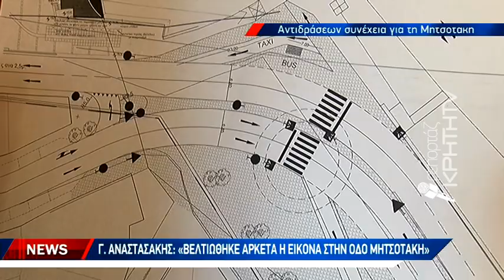Τα νέα κυκλοφοριακά δεδομένα σε διευρυμένη σύσκεψη στην Λότζια